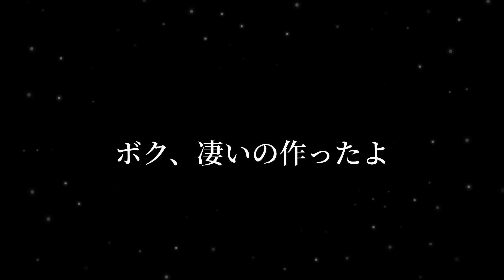新巻ぶりを作る後編【最高傑作】炭火で焼いて羽釜でお米を炊く！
とてつもない物ができました！
ぜひ皆さんも作ってみて下さいU^ｪ^U
お独り様の自己満です。
You Tubeショートもご視聴お願いします!
コメントもお待ちしております、お気軽にどうぞ＼(^o^)／